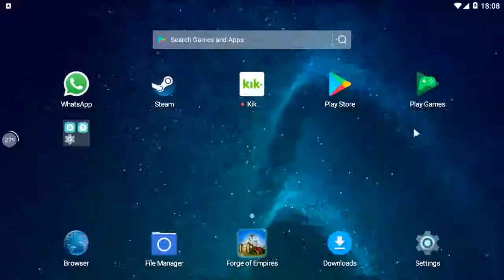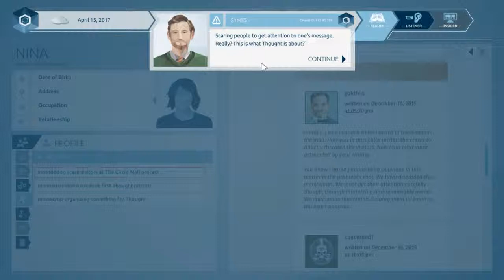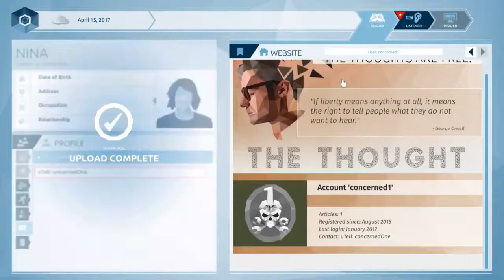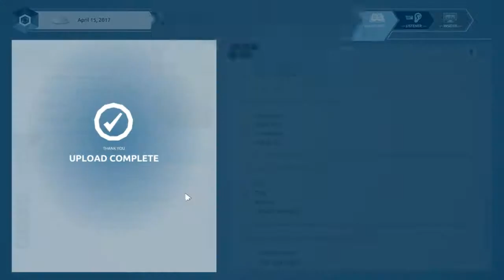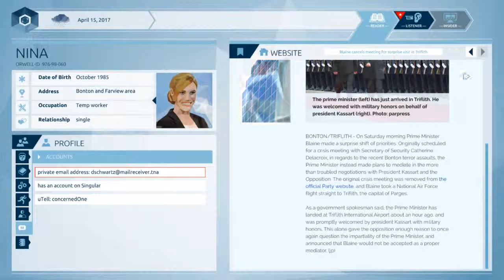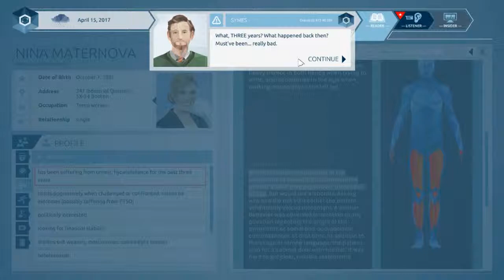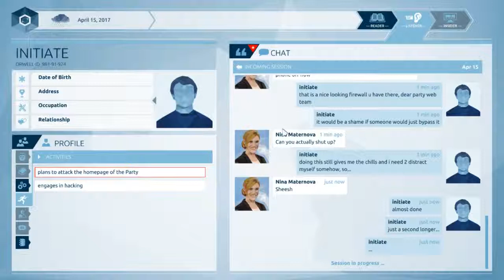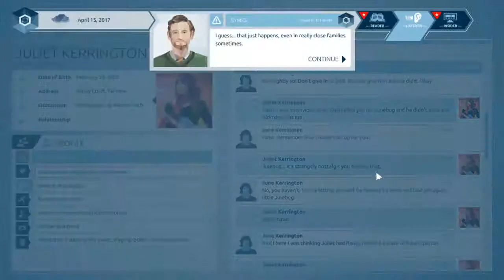Orwell Playthrough | Part 4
What is Orwell?

Orwell is a new governmental security program that has the power to survey the online presence of every person in The Nation. It can monitor all personal communications and access any computer.

To preserve the privacy of citizens, human researchers examine the data Orwell finds and decide which pieces of information should be passed on to the security forces, and which should be rejected.

Search web pages, scour through social media posts, dating site profiles, news articles and blogs to find those responsible for a series of terror attacks.

Listen in on chat communications, read personal emails, hack PCs, pull medical files, make connections. Find the information you need to know.

Only the information you provide will be seen by the security forces and acted upon. You decide what gets seen and what does not, influencing how the suspects will be perceived.

Find the terrorists so the citizens of the Nation can sleep safe, knowing Orwell is watching over them.